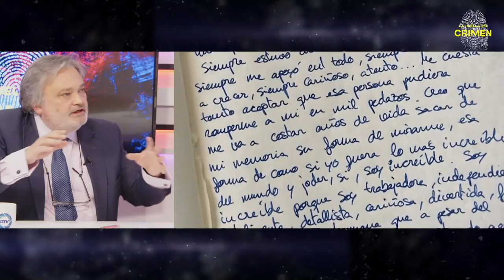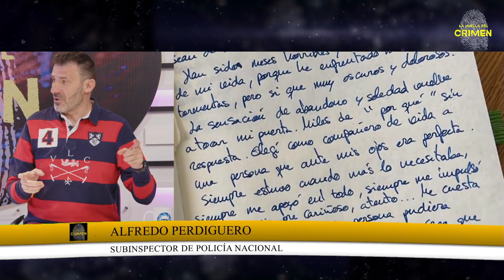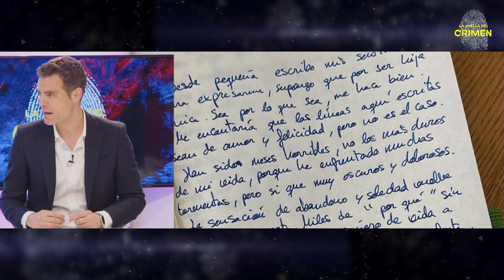DANI ALVES ABANDONADO por JOANA SANZ: su HERMANO estalla contra su esposa